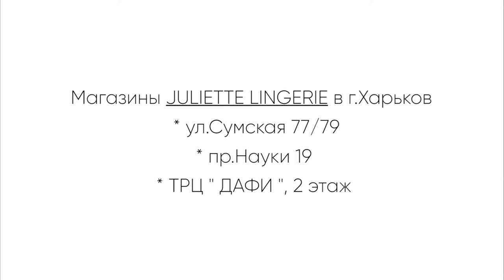Juliette Lingerie. Магазин брендового нижнего белья и купальников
Будь в тренде!

Будем рады видеть вас в наших магазинах в г. Харькове:
Juliette Lingerie ТРЦ Дафи, 2 этаж
Juliette Lingerie ул. Сумская, 77/79 (район парка Горького)
Juliette Lingerie пр. Науки, 19